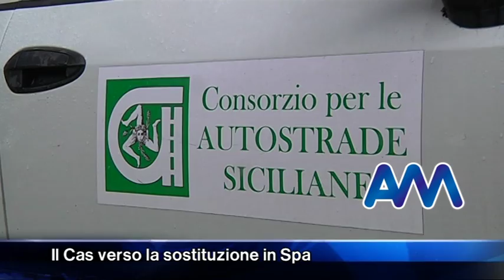Il Cas verso la sostituzione in Spa